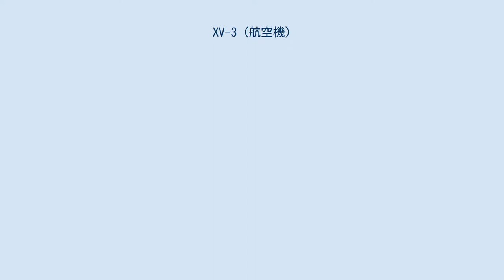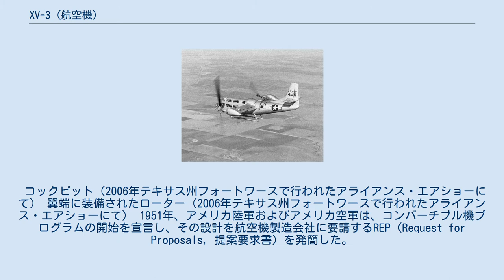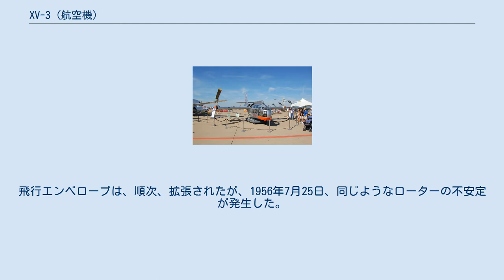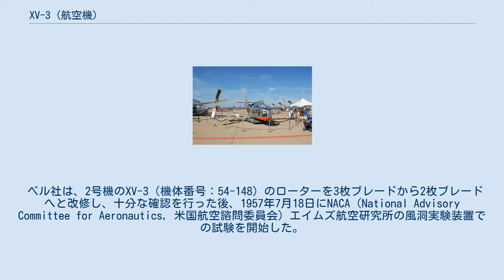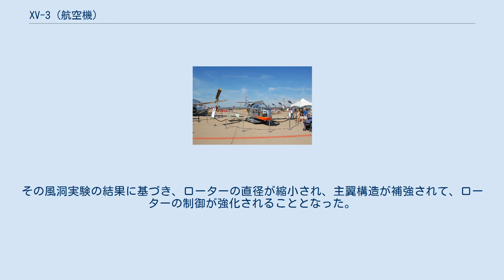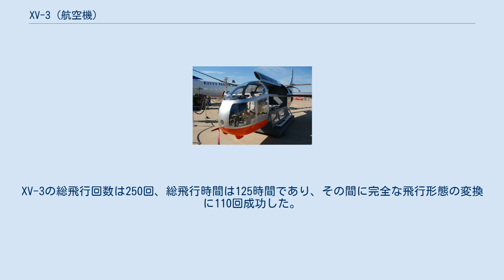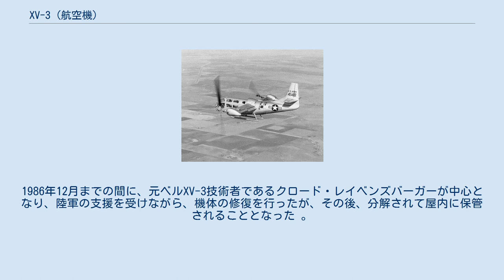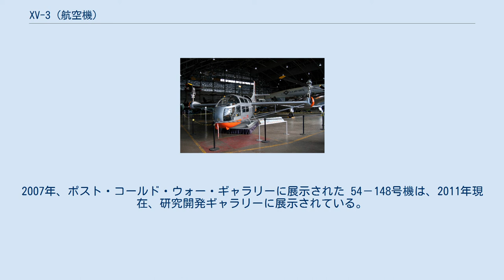XV-3 (航空機)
XV-3 飛行試験中のベルXV-3（2号機）（1959年） ベルXV-3（ベル200）は、アメリカ空軍およびアメリカ陸軍が行うコンバーチプレーン技術の共同研究プログラムに使用するため、ベル・ヘリコプター社が開発したアメリカ製ティルトローター機である。
翼端に搭載された2枚ブレードのローターは、胴体に搭載されたエンジンにより、ドライブシャフトを通じて駆動される。
そのローターは、垂直から水平まで90度傾けることが可能であり、ヘリコプターのように離着陸でき、かつ、通常の固定翼機のように高速で飛行できる。
 初飛行は、1955年8月11日であった。
その性能は限定的であったものの、ティルトローター構想の実現に成功し、1958年12月から1962年7月にかけて、ヘリコプター・モードからエアプレーン・モードへの変換を110回行った。
XV-3プログラムは、1966年5月20日、風洞実験装置で発生した事故により最後の機体が致命的な損傷を被ったことから、終了となった 。
XV-3プログラムから得られたデータや経験は、その後のベルXV-15の開発成功に大きく貢献し、ベル・ボーイングV-22オスプレイへの道を切り開くことになった。
 コックピット（2006年テキサス州フォートワースで行われたアライアンス・エアショーにて） 翼端に装備されたローター（2006年テキサス州フォートワースで行われたアライアンス・エアショーにて） 1951年、アメリカ陸軍およびアメリカ空軍は、コンバーチブル機プログラムの開始を宣言し、その設計を航空機製造会社に要請するREP（Request for Proposals, 提案要求書）を発簡した。
1953年10月、2機の試験用機を製造する開発契約がベル・ヘリコプターとの間で締結された 。
軍における元々の名称は「XH-33」であり、その機体はヘリコプターに分類されていたが、その後、コンバーチプレーンに分類されることになり、「XV-3」へと名称が変更された。
1962年に「XV-3A」へと名称が再度変更され、その際、VはVTOLを意味するものとされた。
設計主任は、ボブ・リヒテンおよびケニス・ウェルニッケであった。
 XV-3初号機（機体番号：54－147）は、1955年8月11日にベル社のチーフ・テスト・パイロットであるフロイド・カールソンの操縦による初飛行に成功した。
1955年8月18日、ローターに動的不安定が生じたことによるハード・ランディング事故が発生した。
ベル社は、この問題の改善を図り、地上試験を経たのち、1956年3月29日に飛行試験を再開した。
飛行エンベロープは、順次、拡張されたが、1956年7月25日、同じようなローターの不安定が発生した。
1956年9月末、飛行試験が再開された。
1956年10月25日、コックピットが強烈な振動に見舞われ、テスト・パイロットがブラック・アウト状態になって墜落した。
振動が発生したのは、ローター・シャフトが垂直から前方方向に17度傾けられた時であった。
その機体にテスト・パイロットとして搭乗していたディック・スタンスベリーは重傷を負い、機体は修復不能な損傷を受けた。
 ベル社は、2号機のXV-3（機体番号：54-148）のローターを3枚ブレードから2枚ブレードへと改修し、十分な確認を行った後、1957年7月18日にNACA（National Advisory Committee for Aeronautics, 米国航空諮問委員会）エイムズ航空研究所の風洞実験装置での試験を開始した。
1958年1月21日、2号機の飛行試験がベル社の施設において開始された。
4月までの間に、飛行エンベロープが時速126マイルまで拡張され、完全なオートローテーション着陸およびローター・パイロンを30度前方に傾けたトランジション・モードでの飛行が行われた。
1958年5月6日、パイロンを40度前方に傾けた際にローターが不安定になる事象が新たに発生し、再び飛行停止となった。
1958年10月、飛行再開に向け、エイムズの風洞実験装置において、さらに多くのデータが収集された。
その風洞実験の結果に基づき、ローターの直径が縮小され、主翼構造が補強されて、ローターの制御が強化されることとなった。
 1958年12月12日、ベル社の施設においてXV-3の飛行試験が再開された。
1958年12月18日、ベル社のテスト・パイロットであるビル・クインランは、動的に安定した状態での...